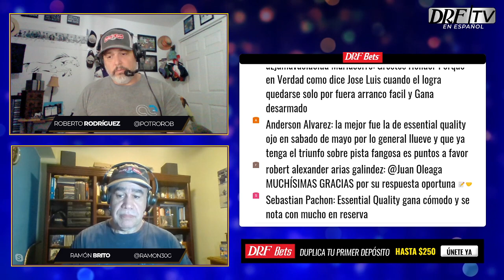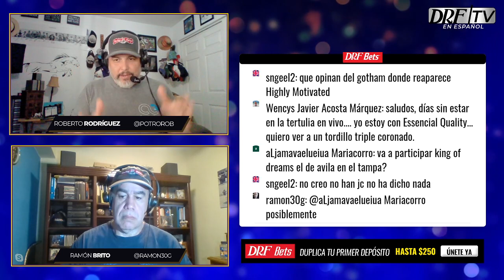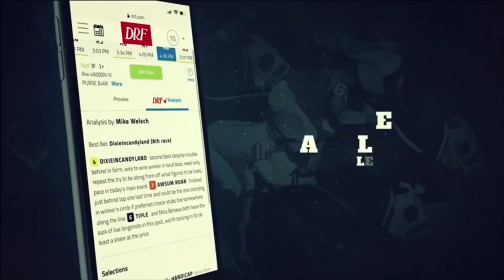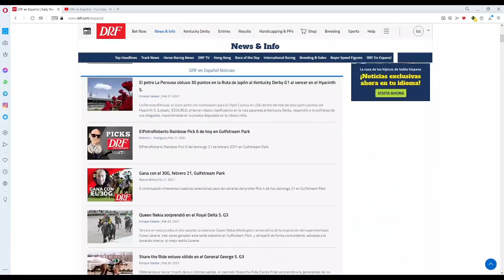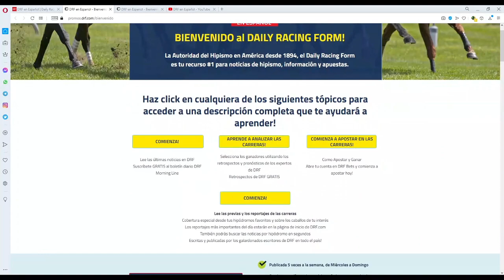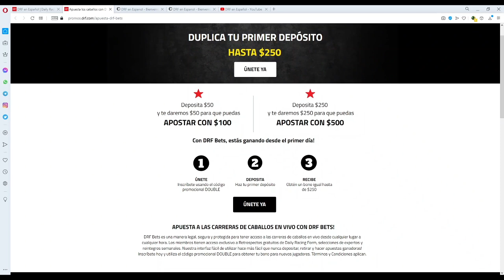La Referencia (March 1st, 2021)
ElPotroRoberto y Ramón Brito “El 30G” en la tertulia hípica de todos los lunes!

Comentarios sobre los resultados del Fountain of Youth G2 y del Southwest G3.
San Felipe S., Tampa Bay Derby, Gotham.
Que viene para el potro Collaborate?

Entérate de todo con: “LA REFERENCIA”